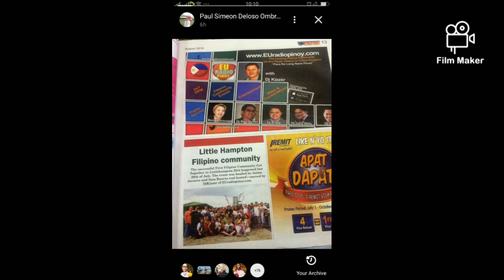DJ Rocky Tero's Intro